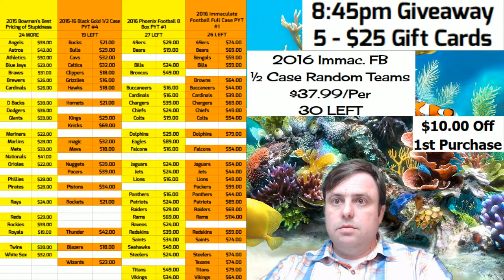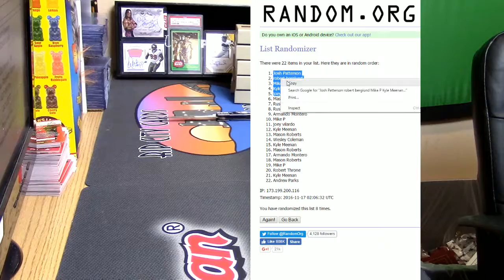11 16 16 8pm Giveaway